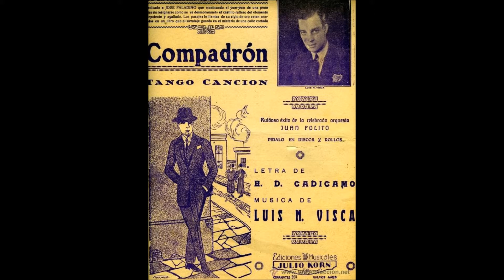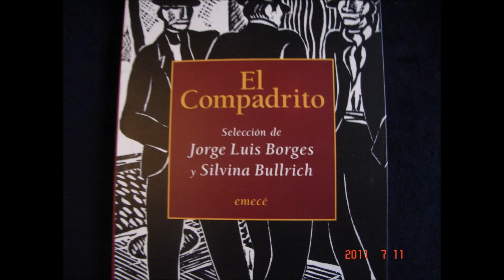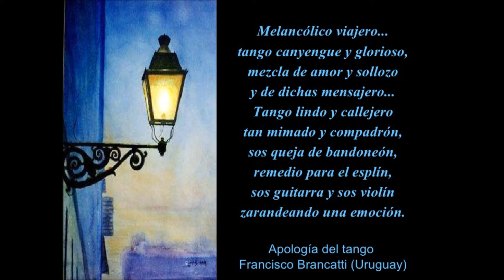COMPADRÓN canta en 2016 EDUARDO ANTÚNEZ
Canta: EDUARDO ANTÚNEZ            Guitarra: CATALO RODRÍGUEZ
Grabado en vivo el 22 de abril en  Confraternidad Argentino Brasileña, Radio FM Plus,  CORRIENTES, ARGENTINA-